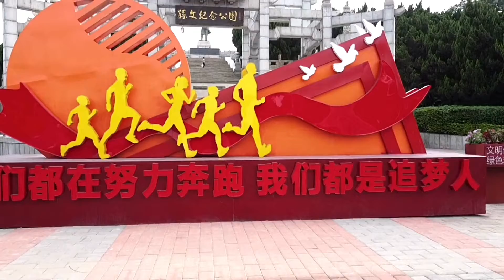中山市孙文纪念公园